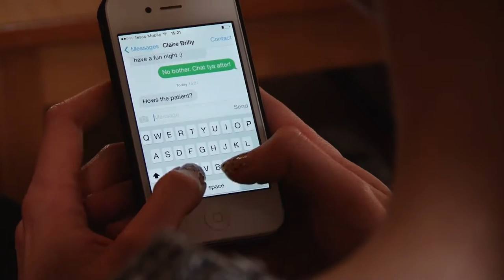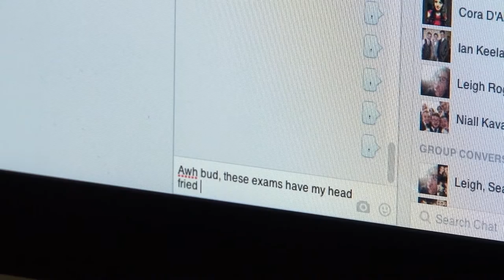Mark Kavanagh Showreel (2015)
A brief compilation of projects filmed during my MA in Television & Radio Production at Maynooth University.

Song: 'Young Blood' by The Naked and Famous